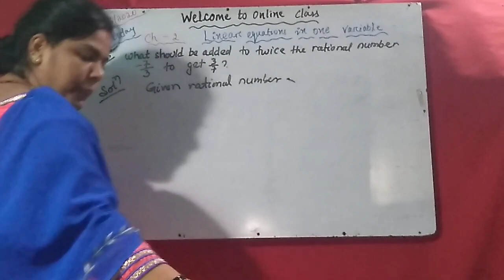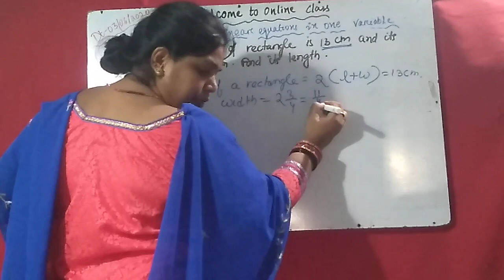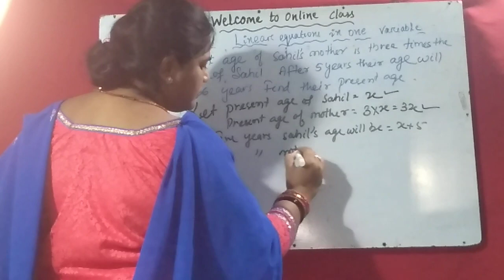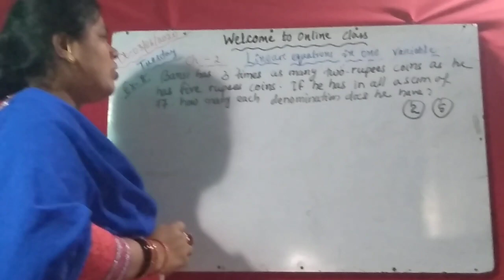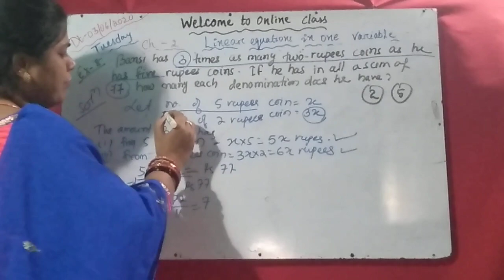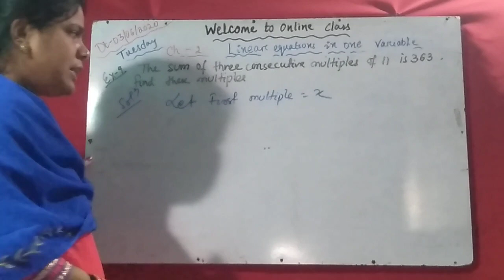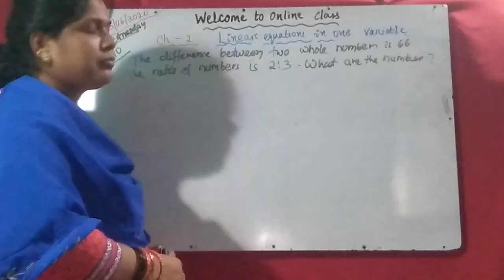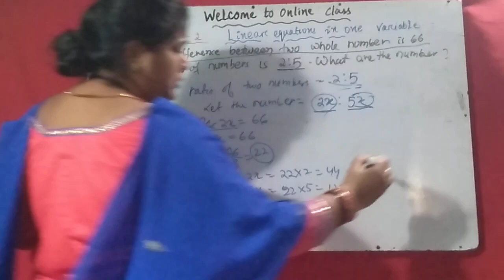CBSE CLASS 8 TH MATHEMATICS CHAPTER 2 SOLUTIONS OF SOME APPLICATIONS ON LINEAR EQUATIONS.